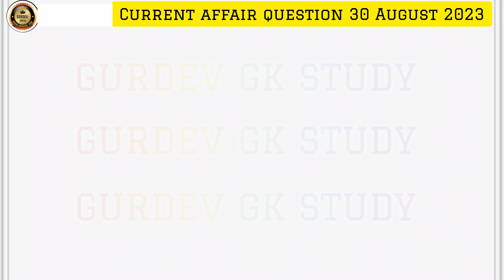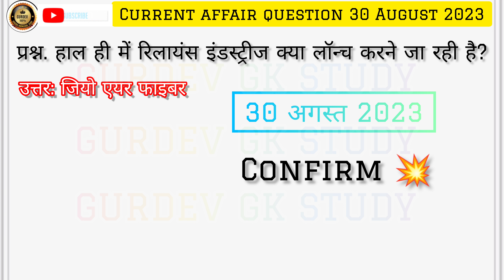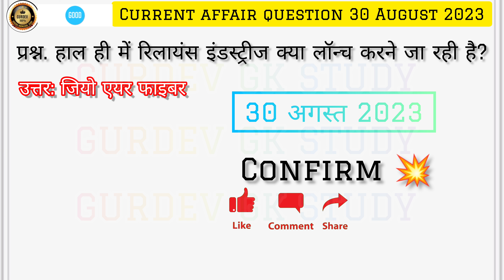Top 10 Current Affairs Questions ll 30 August 2023 ll GURDEV GK STUDY ll 💥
Top 10 Current Affairs Questions 💥 gk upsc General knowledge question 💥

GK Shanvi आप सभी का स्वागत करता है।

Top Keyword:-
gk by sukhdev sir

gk questions daily current affairs

general knowledge studies

delhi police gk gs classes today

daily gk questions and answers in hindi

gyan rbl up current affairs

current affairs gkgk question

High volume

High volume

quiz

High volume

guess the secret nba player

High volume

High volume

High volume

High volume

High volume

quiz game

High volume

High volume

High volume